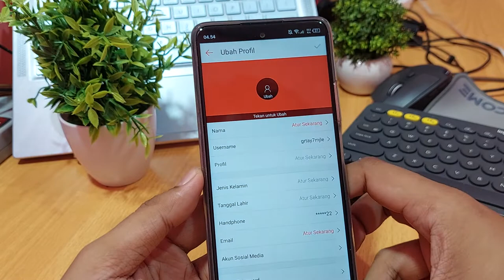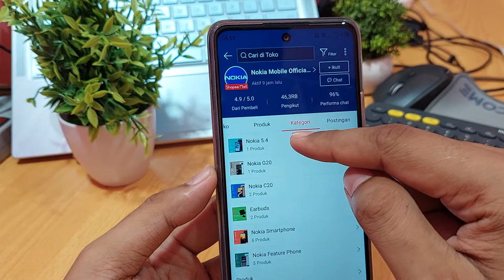Cara mencari nama akun di shopee | username shopee